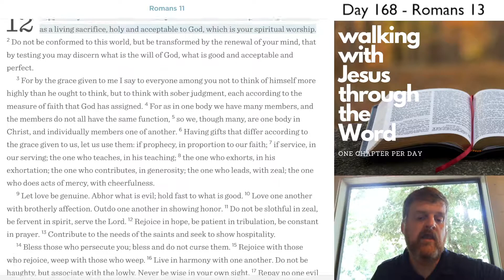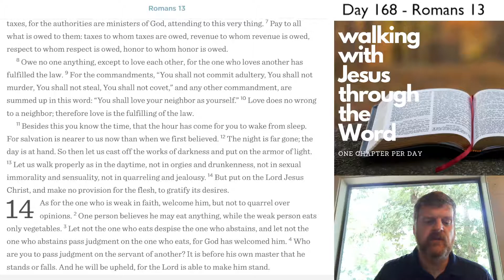WalkDevo#168 - Romans 13 Devotional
Romans 13 Devotional - Day #168 of our three-year journey through the Bible.